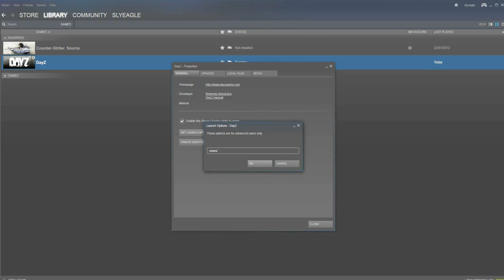How to use new UI to access all military tent & car tent inventory slots - Dayz 0.59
Lots of people are stuck on how to get access to all the inventory slots available in car & military tents - well here's how to do it